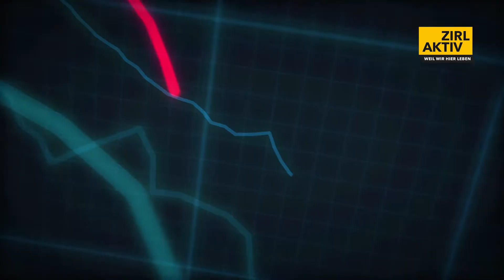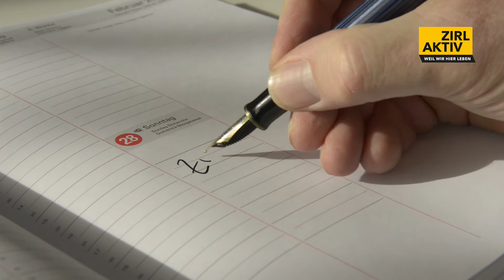Mit Begeisterung Ihr Bürgermeister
ZIRL